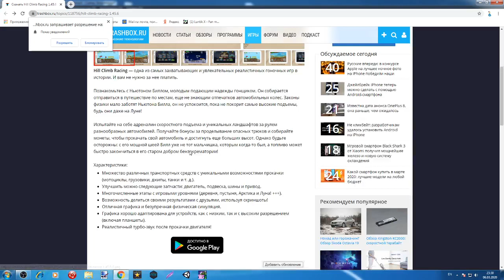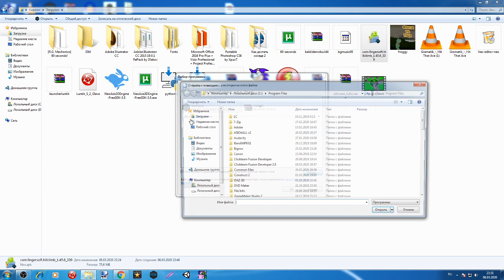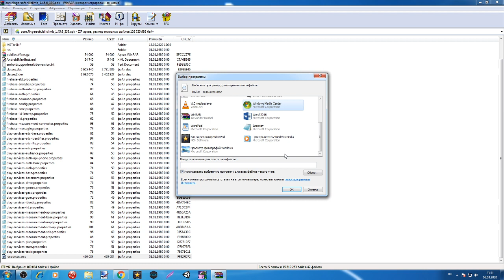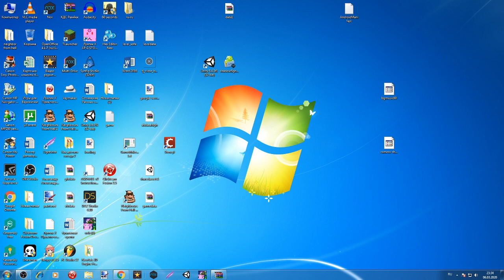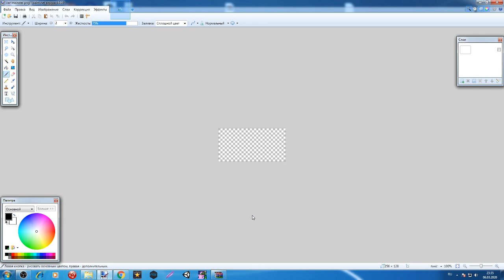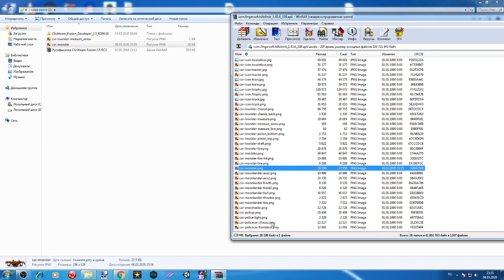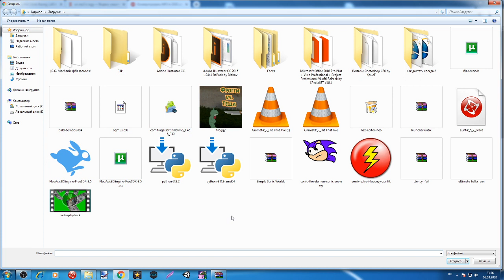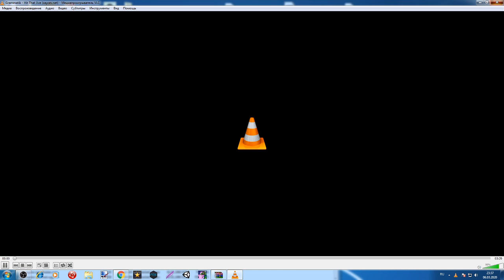Как сделать мод? Достаём файлы и меняем код в Hill Climb Racing!